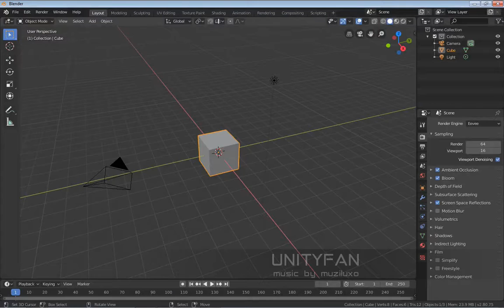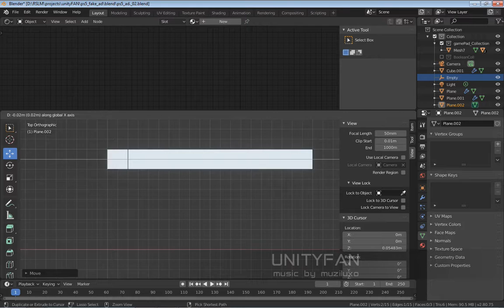#50 PlayStation 5 advertising in 2 hours!!! (short version) - 4x timelapse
3d modeling, animation, rendering timelapse (Short version).